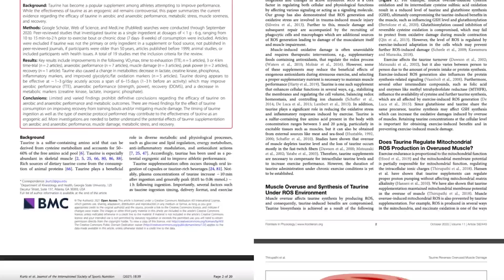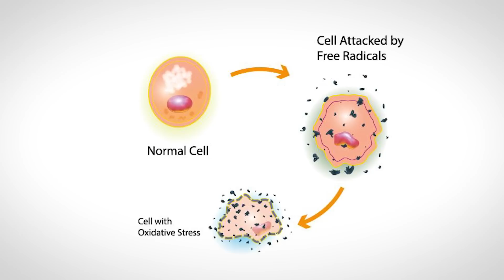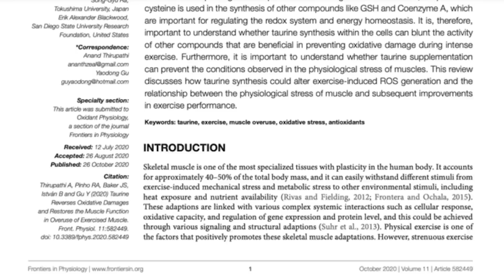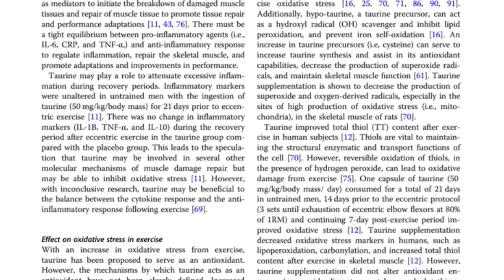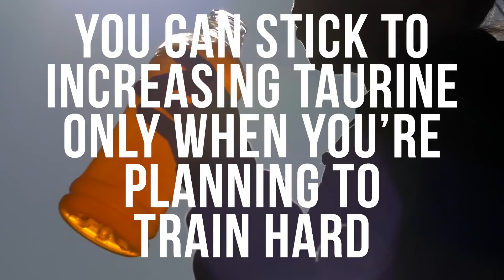The Strongest Legal Performance Enhancing Supplement (not caffeine or creatine)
The Best Performance-Enhancing Supplement that isn't Caffeine or Creatine

References

Timestamps ⏱

0:00 - Intro - The Best Performance-Enhancing Supplement that isn't Caffeine or Creatine
0:47 - Join Thrive Market Today to get 30% Off Your First Order AND a Free Gift Worth up to $60!
1:35 - Taurine & Damaged Muscles
3:56 - Taurine & Insulin Sensitivity
5:27 - How Much to Take & When